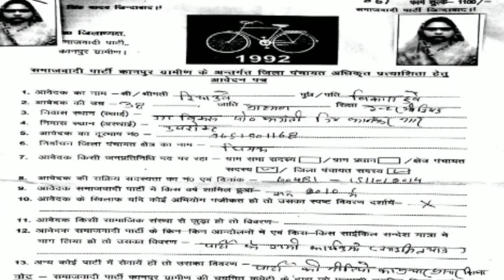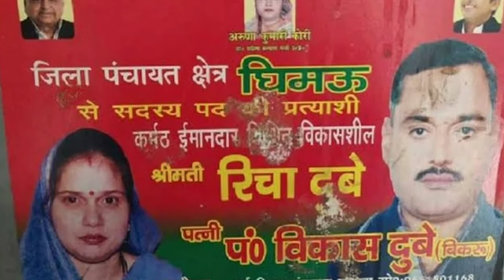बड़ा खुलासा: गैंगस्टर विकास दुबे की फरार पत्नी रिचा समाजवादी पार्टी की सक्रिय सदस्य | Asli News TV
कानपुर कांड के मुख्य आरोपी विकास दुबे (Vikas Dubey) की राजनीतिक लोगों से करीबी इन दिनों चर्चा का विषय बनी हुई है. पता चला है कि कुख्यात विकास दुबे की पत्नी रिचा सपा की सक्रिय सदस्य थी.